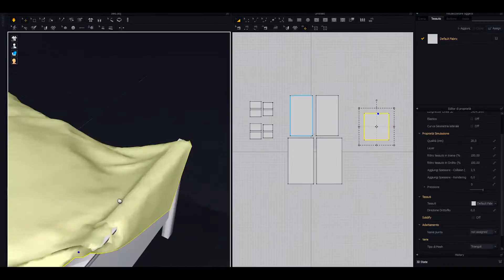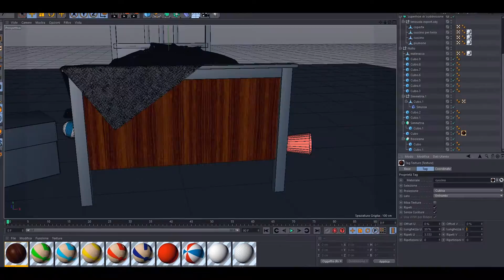Speed Modeling #6 - Bed | C4D + Vray + Marvelous Designer 6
Speed modeling #6
Software: C4D + Vray + Marvelous Designer 6

Song: Luke Christopher - Hell of a Rhyme

- Mack